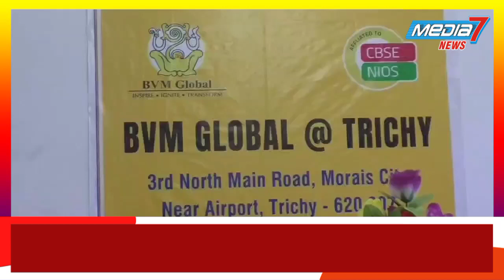ஐவர் கால்பந்து அணியில் 2 வது இடம் பிடித்த திருச்சி வீரர்...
ஐவர் கால்பந்து  அணியில்
திருச்சியை சேர்ந்த வீரர்  இந்திய அளவில் 2-வது இடம் பிடித்தார் - வீரர்களுக்கு பள்ளியின் சார்பில் பாராட்டு

மத்திய பிரதேச மாநிலம் போபால் மாவட்டத்தில் தேசிய அளவிலான 19 வயதுக்குட்பட்ட வீரர்- வீராங்கனைகள் பங்கேற்கும் 14-வது ஜூனியர் சாம்பியன்ஷிப் ஐவர் கால்பந்து போட்டிகள்  நடைபெற்றது.
இந்தியாவை சேர்ந்த 500க்கும் மேற்பட்ட வீரர் - வீராங்கனைகள் கலந்து கொண்டனர்.

தமிழகத்தை சேர்ந்த பயிற்சியாளர் முகமதுபர்தீன் தலைமையிலான விளையாட்டு வீரர்கள் கலந்துகொண்டு தேசிய அளவில் மூன்றாம் இடத்தை பெற்றனர். தமிழகத்திலிருந்து கலந்து கொண்ட விளையாட்டு வீரர்களில் யோகேஸ்வரன் மற்றும் முகமதுசபீர் ஆகியோர்  சிறந்த விளையாட்டு வீரர்களாக தேர்வு செய்யப்பட்டனர்.

மேலும் இந்திய அளவில் சிறந்த விளையாட்டு வீரராக பிரணவ் தேர்வு செய்யப்பட்டார். அவருக்கு  ஐவர் கால்பந்து இந்திய அணியில் தேர்வு செய்யப்பட்டு 2-வது  இடம் பிடித்தார்.  வெற்றி பெற்ற வீரர்களுக்கு திருச்சி மொராய் சிட்டியில் உள்ள பிவிஎம் குளோபல் பள்ளியில் பாராட்டு விழா நடைபெற்றது. இதில் பள்ளி முதல்வர் கலைவாணி பொன்னாடை அணிவித்து வாழ்த்து தெரிவித்தார். பள்ளி விளையாட்டு ஆசிரியர்கள் பாஸ்கரன், சுபாஷினி ஆகியோர் இனிப்பு வழங்கி பாராட்டு தெரிவித்தனர்.

அதனைத் தொடர்ந்து  வீரர் பிரணவ் நிருபர்களுக்கு பேட்டி அளிக்கையில்:-

ஐவர் கால்பந்து போட்டியில் முதன்முறையாக தமிழகத்திலிருந்து சென்ற எங்கள் அணி மூன்றாவது இடம் பிடித்தது இதுவே முதல் முறை ஆகும். மேலும் இதில் சிறப்பாக விளையாடிய என்னை  இந்திய அணியில் பங்கேற்று விளையாட வைத்தது மிகவும் மகிழ்ச்சி அளிக்கிறது. குறிப்பாக இந்திய அணிக்காக ஐவர் கால்பந்து இந்திய அணியில் விளையாடுவேன் என்று சிறிதும் எதிர்பார்க்கவில்லை. இந்த வாய்ப்பை வழங்கிய பள்ளி நிர்வாகத்திற்கும் எனது பெற்றோருக்கும் பயிற்சியாளருக்கும் என் நெஞ்சம் நிறைந்த நன்றிகளை தெரிவித்துக்கொள்கிறேன். மேலும் தமிழக அரசு இந்த ஐவர் கால்பந்து போட்டிக்கு நிதி உதவியும் வழங்கி இந்த விளையாட்டுப் போட்டியை ஊக்குவிக்குமாறு கேட்டுக்கொள்கிறேன். கூடிய விரைவில் கோவா மற்றும் பாங்காங்கில் நடைபெறவுள்ள தேசிய அளவிலான விளையாட்டுப் போட்டியில் இந்திய அணிக்காக விளையாட உள்ளேன். மேலும் இந்த ஐவர் கால்பந்து போட்டி உலக அளவில் பிரசித்தி பெற்ற ஒலிம்பிக் போட்டியில் இடம் பெற வேண்டும் என்ற ஆசை உள்ளதாக தெரிவித்தார்.